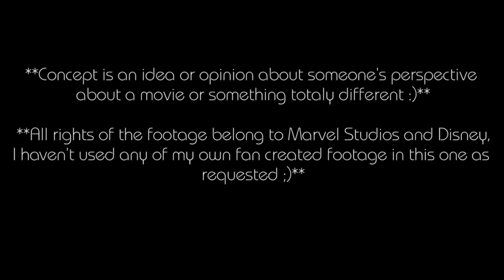Loki | New Teaser Trailer | Disney+ Concept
**Concept is an idea or opinion about someone's perspective about a movie or something totaly different :)**

I haven't used any of my own fan created footage in this one as requested ;)**

More Info about the Loki Show:
Loki is an upcoming American television series created by Michael Waldron for the streaming service Disney+, based on the Marvel Comics character of the same name. It is set in the Marvel Cinematic Universe (MCU), sharing continuity with the films of the franchise. The series takes place after the events of the film Avengers: Endgame (2019), in which an alternate version of Loki created a new timeline. Loki is produced by Marvel Studios, with Waldron serving as head writer and Kate Herron directing for the first season.

and research. **